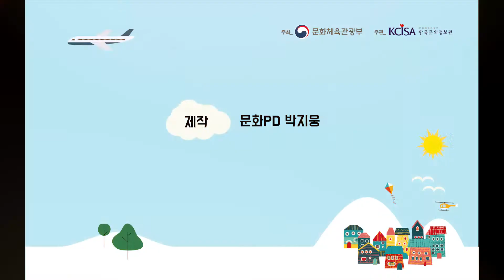집앞으로 여행 브이로그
사회적 거리두기가 강화된 현재 사회는 여행 및 산책을 사람이 적은 곳으로 가는 것을 권한다.
집근처에서 카메라를 이용하여 여행 브이로그를 촬영하여 집 주변의 새로운 자연을 촬영하고 멋있는 브이로그를 만들어보자